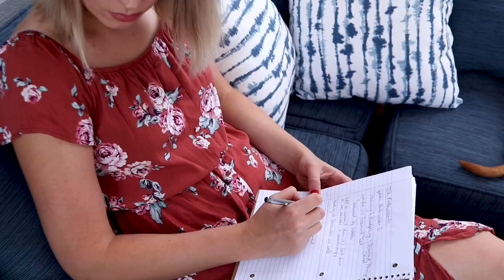Boise State University: Business Management Online Students - Mike and Olga Bogdanoff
Current Boise State Online Business Managment students Mike and Olga Bogdanoff talk about their learning experiences in the program and how it is helping them in the workplace and as business professionals. or call to learn more. Boise State Online

Michael Bogdanoff: So I've worked in retail management for about eight years now and one thing that this course has really helped me on was specifically my conflict management class, it's something that especially in retail we run into a lot, you have so many different types of people and this gave me some options, gave me some ideas on how to deal with different things that might pop up on a daily basis and so far I've been able to use those things that I've learned in my day-to-day and it's helped me immensely.

Olga Bogdanoff: This program has definitely helped me prepare from my career I currently work in IT sales and marketing and I've gained a tremendous amount of experience. I've gained some valuable skills for my employer.  I have other skills that I have learned from my different classes has helped me already.

Michael Bogdanoff: One thing that I've learned that I wasn't expecting to learn was being able to meet in a virtual environment consistently and that's something that's really relevant especially in today's day and age because you have so many people networking and working in different countries and different cities and you have to have that skill, it's really helping us learn how to conduct ourselves in a meeting and how to lead a meeting in a virtual environment. You have so much diversity in these classes and you have so many people from different walks of life, you have students who are just coming out of high school, you have people who have been in management. Every meeting is almost like an opportunity to network and that's something that we found really interesting because being able to get feedback from other people and being able to learn about their jobs and you know get contact information, just talk, it's just a great great opportunity.

Olga Bogdanoff: What has really surprised me about this program as well is that I've gained a lot of confidence and sometimes we have group assignments and it can be challenging working with people that you have never seen or worked with or even talked to, trying to get in touch with them communicating with them, going through these group assignments and the past couple classes have really helped me be more of an extrovert and just not be shy about voicing what needs to be done in order to make a project successful I think the main difference between doing this program as a couple and doing it individually is you have a study buddy.

Michael Bogdanoff: Having that support system having someone there who understands what you're going through and we're able to help each other and I think it's really not only helping us learn a lot but also building our relationship one of the things that I'm most proud of is being able to juggle all the different things you know we both go to work full time we like to do things apart from work so yeah we were able to still juggle that free time.

Olga Bogdanoff: As long as I have my laptop and have internet access I'm good to go, you know we can be sitting in a park. I think doing it together has really helped us grow together as well you're accomplishing something together so it's really nice to just use this time to do something productive you know it will pay off in the end, it will pay off.